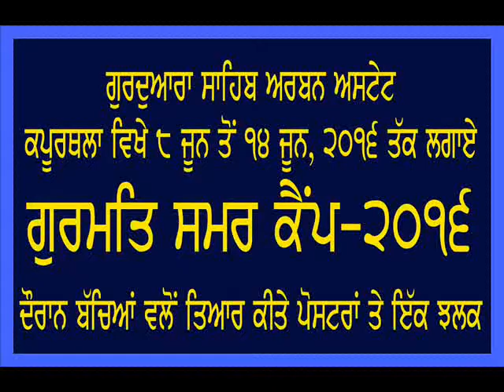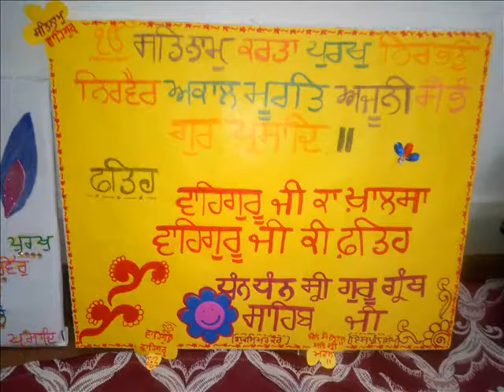Poster prepared during Gurmat Sumer Camp-2016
Gurmat Summer Camp-2016 @ Gurdwara Urban Estate KPT